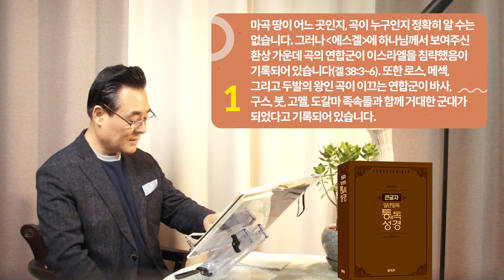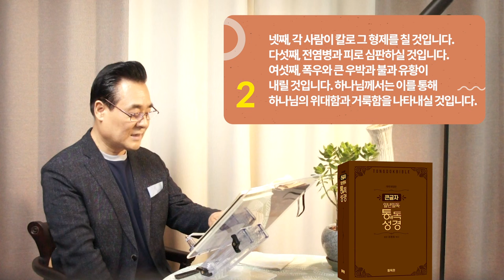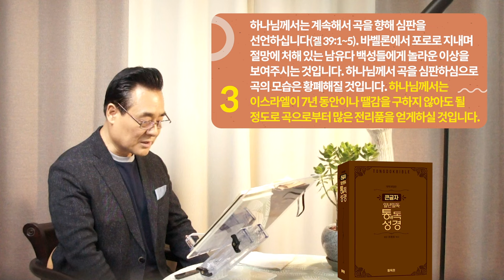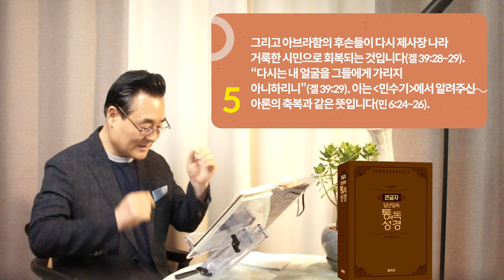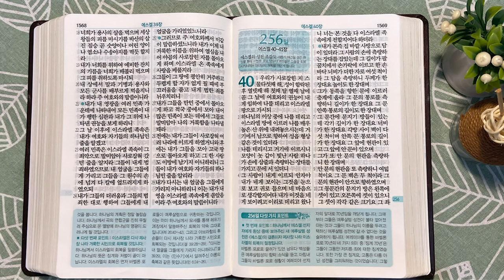255일 역사순 통독성경 | 절망에 처해 있는 남유다 백성에게 하나님께서 놀라운 것을 보여주십니다 | 에스겔 38-39장 | 세계적인 신학자 통박사 조병호의 성경통독